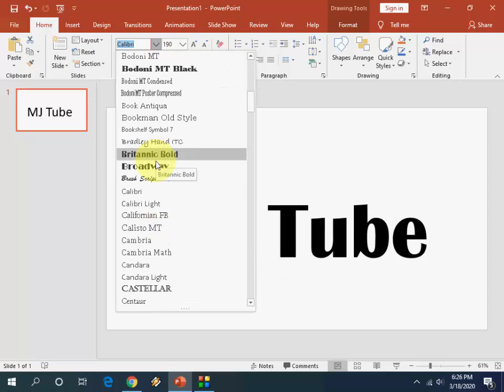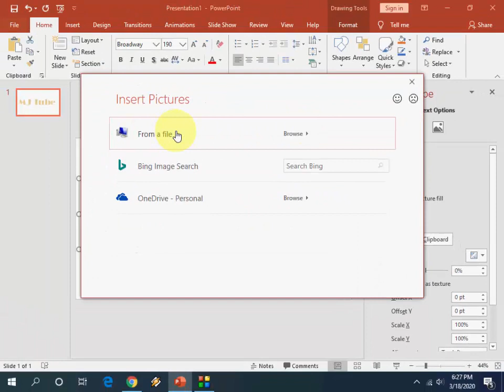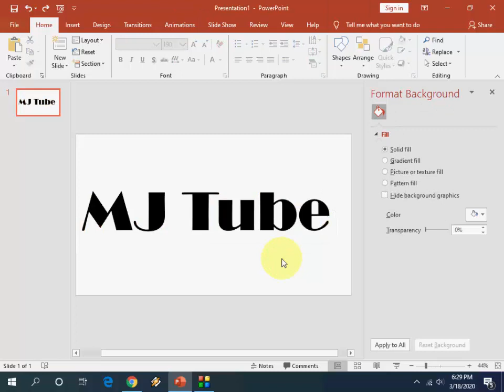How to Add Picture on Text in PowerPoint (Easy)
Insert your own image on PowerPoint Text